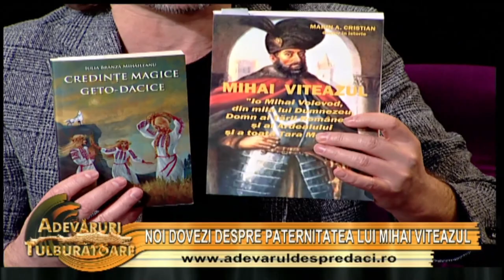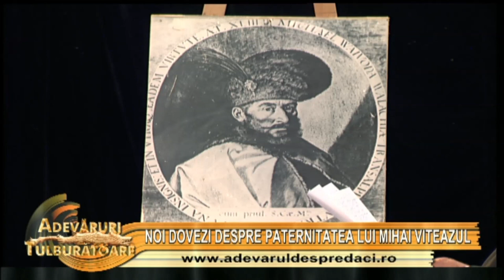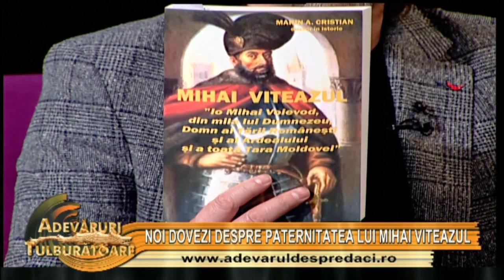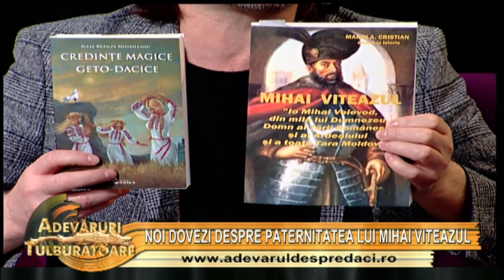Genealogia lui Mihai Viteazul se răstoarnă: urmaș al unor Împărați Bizantini?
Mihai Viteazul, numit și Malus Dacus (Dacul del Rău) de către dușmani, a fost, fără nicio îndoială, una dintre cele mai importante figuri ale istoriei noastre. Personalitate deosebit de puternică, eroul unirii de la 1600 a trebuit să dovedească o mare abilitate politică, atât pentru a ajunge pe tronul Țării Românești, cât și pentru a aduce împreună cele trei Țări Dacice, după cum mai erau numite țările românești în acele vremuri.

Istoria oficială ne spune că Mihai a fost fiul din flori al voievodului Pătrașcu cel Bun și al doamnei Teodora, o grecoaică, fiind pe jumătate român, pe jumătate grec... Dar alte dovezi răstoarnă această variantă a istoriei: dacă în prima era român din partea tatălui și grec din partea mamei, în a doua este grec din partea tatălui și român din partea mamei. De asemenea, conform noilor probe (necunoscute în vremea lui), Mihai Viteazul este urmașul a doi Împărați Bizantini.

Care sunt dovezile și noile informații cu adevărat inedite despre viața și strămoșii lui Mihai Viteazul vă invit să descoperiți într-o emisiune cu totul și cu totul provocatoare pentru istoria noastră, în care l-am avut invitat pe prof. dr. în istorie Marin Cristian, autorul unei cărți de colecție despre viața, faptele și documentele istorice care vorbesc despre Mihai Viteazul.

Emisiunea Adevăruri Tulburătoare poate fi urmărită la Nașul Tv în fiecare vineri, de la ora 20:00 și, în reluare, duminica, de la ora 11:00.